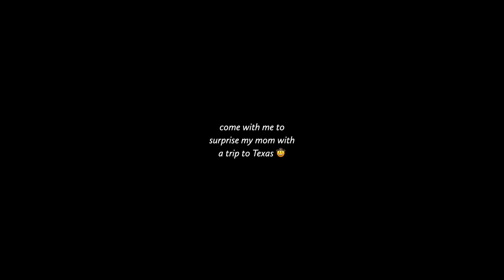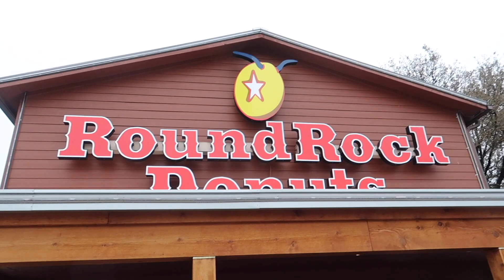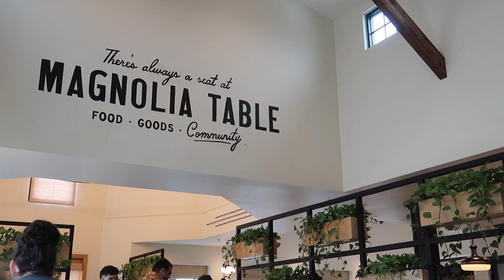SHE HAD NO IDEA // girls trip to Austin, TX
Celebrating my mom's 60th birthday with a surprise trip to Austin and Waco!! She was in complete shock!! Love you so much mom!